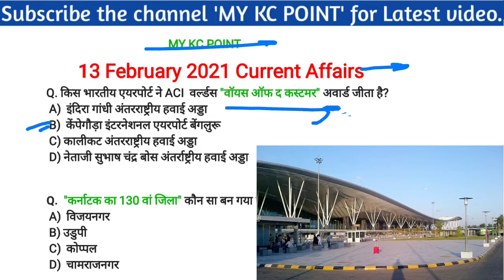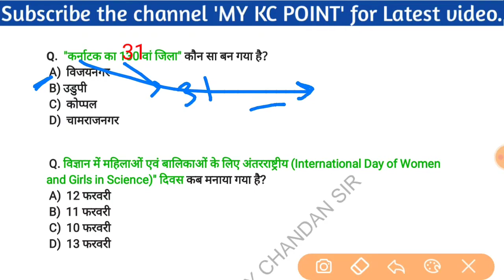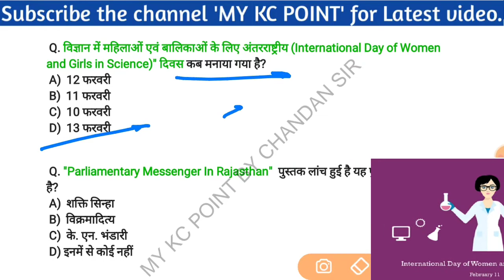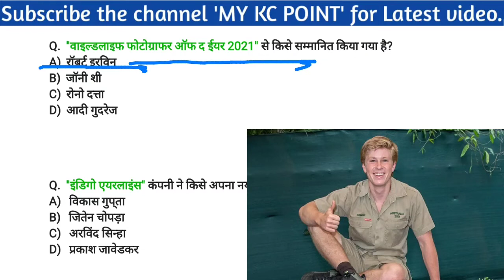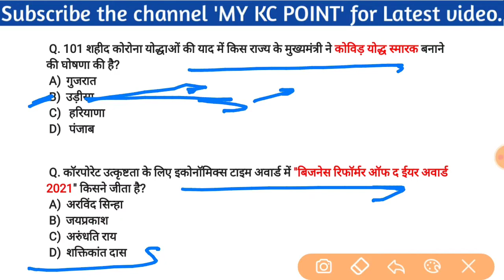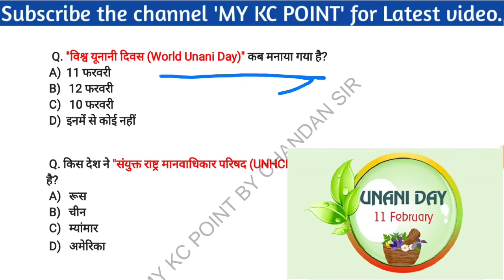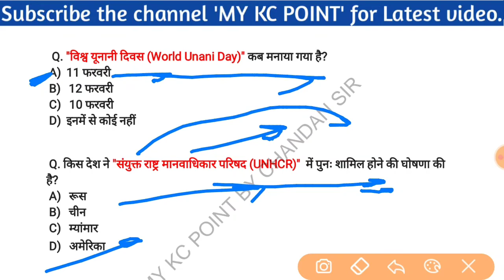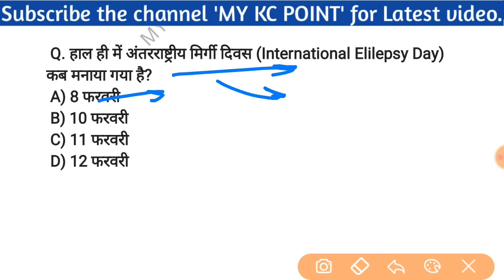13 February 2021 Current Affairs|Daily Current Affairs In Hindi| World & India Current Affairs.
◆EDU TERIA Current Affairs 2020【September 2019 to September 2020】

MOST IMPORTANT BOOKS FOR ALL COMPETITIVE EXAMS :-

GENERAL KNOWLEDGE :-

MATHS :-

REASONING :-

English : -

For,

                        Thanks.